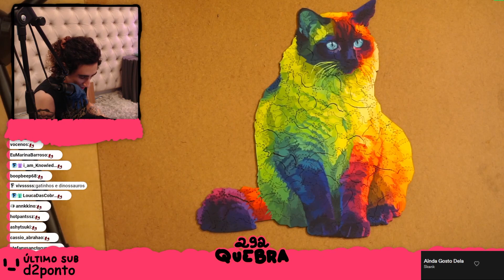Felps QUEBRA-CABEÇA: Gato | Timelapse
👑 Tempo para Montar: 3 Horas e Meia.